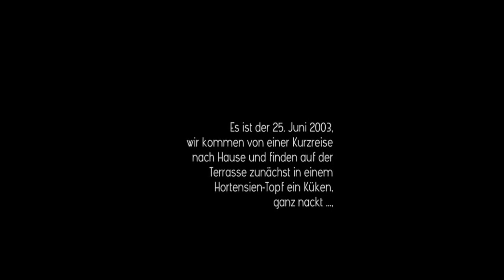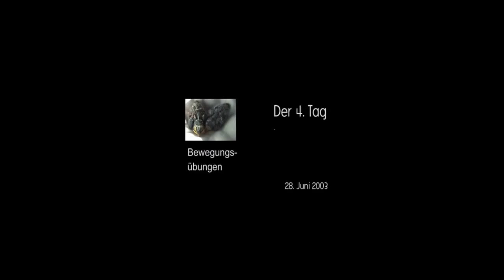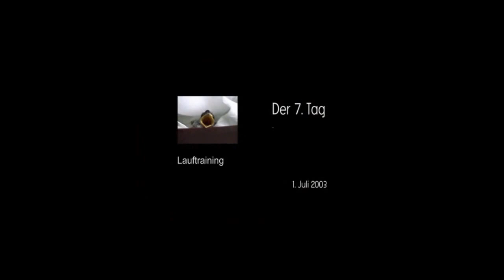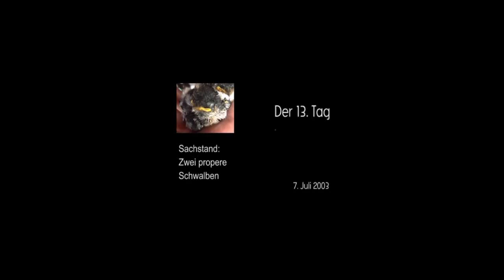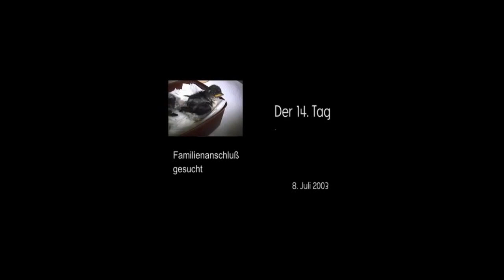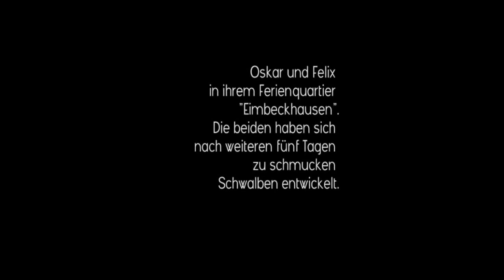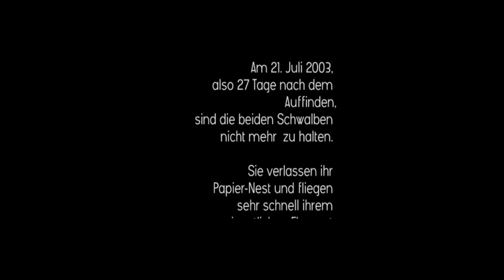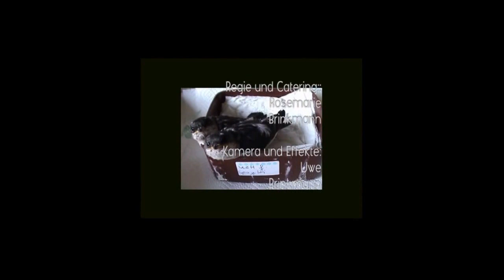Schwalben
Wir haben Schwalbenküken aufgezogen, ein irres Naturerlebnis.